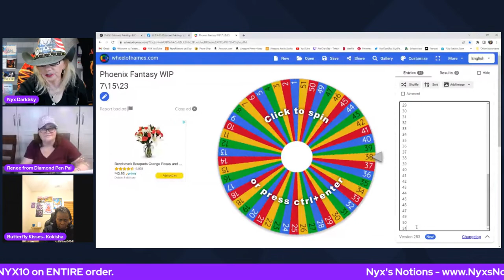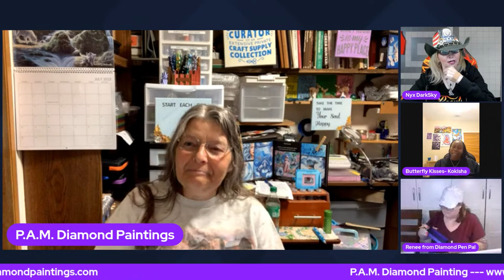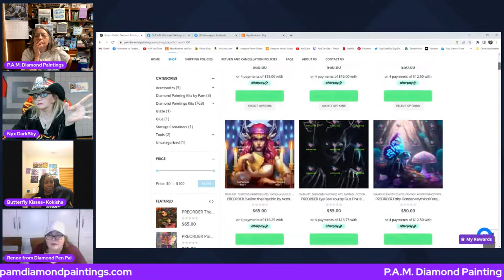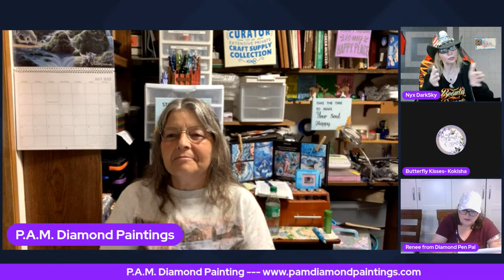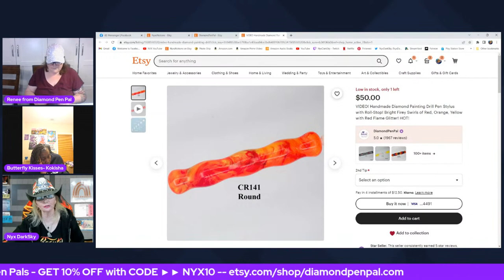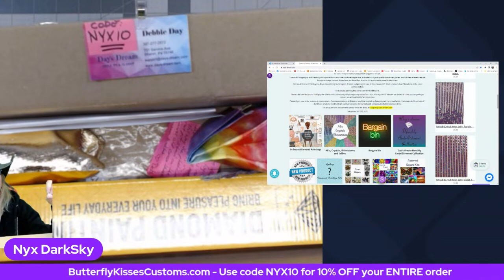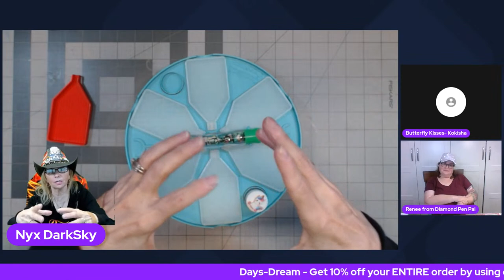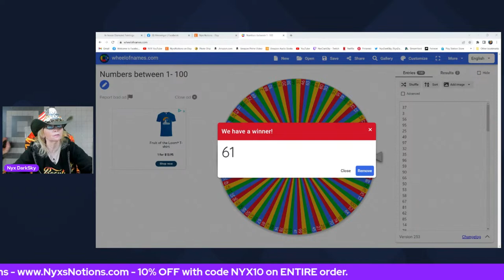🔴 LIVE - SPECIAL GUEST - P.A.M. Diamond Paintings • 07-15-23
💖 Click the "More" link for full details about this video. 💖 Like this video?, give it a Thumbs Up 👍

[ SPECIAL GUEST ]

1.)  P.A.M. Diamond Paintings LLC

[ LINKS ]

🌈 (WATCH LIVE) Nyx's Notion's 3D Diamond Painting Tray's being printed

😊 (( Birthday/Christmas )) Amazon Wish List 😊

[ CHANNEL SUPPORT ]

✅  Like This Channel? Become a Monthly Channel Supporter

💖Amber G (aka) Amber's Eclectic Journey
💖Amber Vaughan
💖Anita Johnson
💖Bessie Barkley
💖Cindy Michelle (aka) Diamond Painting Fanatics
💖Cyndi Walsh (aka) Luvin Sparkles
💖Dawn Philbin
💖Dawnmarie Nunes (aka) Nana's Crafty Gems
💖Debbie Day (aka) Day's Dream LLC
💖Deb Gossman
💖Georgia Juzeler
💖Heather Schrader
💖Karina & Scott Smith
💖Kokisha Warren (aka) Butterfly Kisses Customs
💖Kris Brummund
💖Meghan Cruikshank
💖Octavia Barker
💖Olivia Simmons
💖Rebecka King
💖Renee Ruggiero
💖Risa Young
💖Ruth Steinruck
💖Tina Burney DP with Sparklers
💖Tina Lewis
💖Tonya Kolito

[ PAYPAL - SHOUT OUT'S]  A Huge Thank You to My PayPal Channel Supporter's.
                                         Phoenix Fantasy 2023
💖Vanessa Barnard
💖Nicole Applegate
💖Gayle Spitzer
💖Joan Sudduth
💖Gwenda Ralph
💖Linda Ewald
💖Cyndi Walsh
💖Dawnmarie Nunes
💖Karen Lewis
💖Bebeanne Harvey

                                     Phoenix Fantasy 2022
💖Diane Jones
💖Gwenda Ralph
💖Diane Jones
💖Kendra Francesco
💖Joy Martin
💖Shaana D Hammer
💖Cindy Stephens
💖Leeanne Dyson
💖Joanne Corscadden

[ MODERATORS THANK YOU SHOUT OUT'S] A Huge Thank You to My Moderators.
💖Christopher Kolasa
💖Travis Johnson
💖Anita Johnson
💖MrEinstin (aka) Mr. Nyx
💖Dawn Marie (aka) Nana's Crafty Gems
💖Renee Ruggiero (aka) Diamond Pen Pal
💖Linda Ewald (aka) Dreamer's Craft Corner
💖Tina Livingston Burney (aka Teemaw) DP with Sparklers

💌 Send Happy Mail and/or Products to be Reviewed to:
Nyx DarkSky
410 South Main Street Unit 293
Nicholasville, Kentucky 40340

🌈 Nyx's Notions Store

[  VIDEO CHAPTERS ]
0:00 - Intro
2:00:01 - Discussion